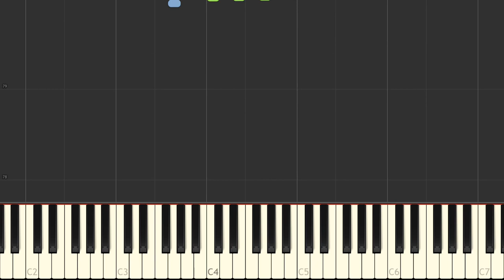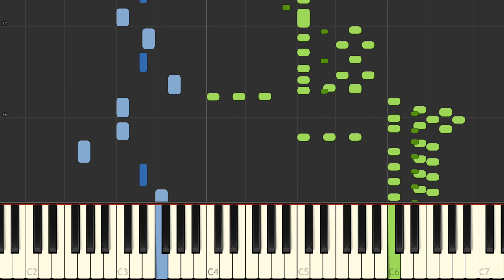🎼 The organ grinder's swing (TUTORIAL) 🎹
What else ?

ESPANOL

FRANCAIS

DEUTSCH